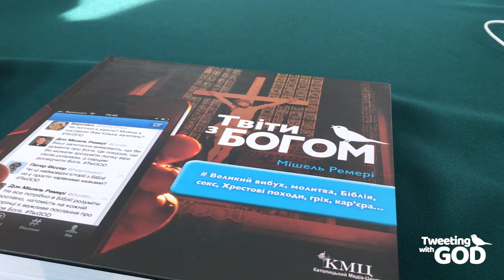Fr Michel in Ukraine, vlog 1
Fr Michel vlogs about the first day of his trip to Ukraine.

Want to learn more about the project Tweeting with GOD?